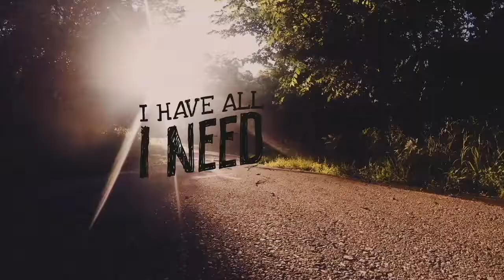Psalm for the Summer - Finding Home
Rev. Dr. Mark Crumpler
Grace Church Bethlehem